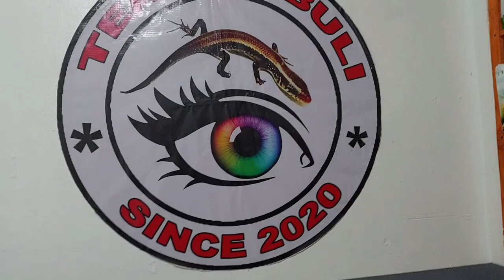MEET and GREET with Team Bubuli Hk Founder and Junikz World